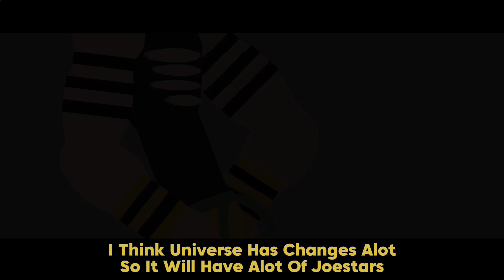Stick Nodes JoJo Part 1Ep 2 Enrico Pucci